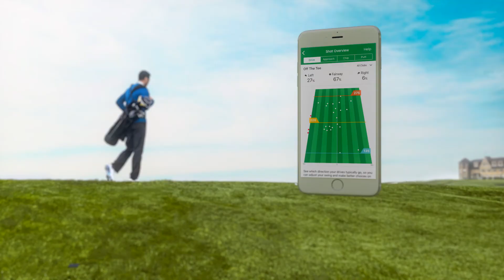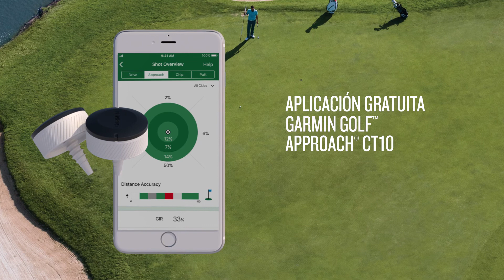Garmin Approach® CT10 y app Garmin Golf : Aprende de tus palos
Mejora tu juego con Approach® CT10, el sistema superior de seguimiento de palos de golf que rastrea automáticamente cada golpe en cualquier palo, incluidos los putts y los golpes de aproximación. Los sensores ligeros y seguros se unen fácilmente al extremo del agarre del palo. Conéctalo con relojes de golf Garmin compatibles para un seguimiento automático que te ayudará a concentrarte en tu juego, sabiendo que el sensor está haciendo el seguimiento de cada estadística.